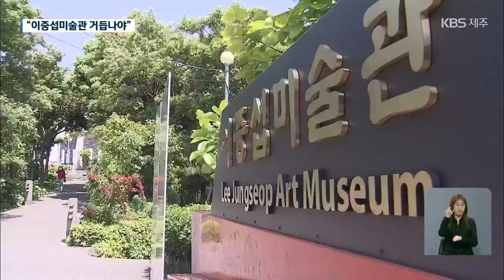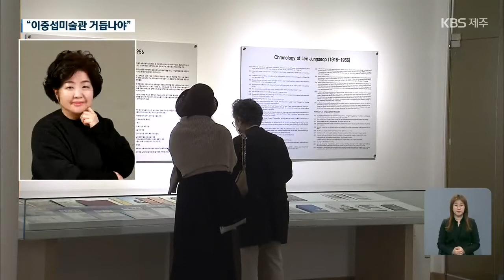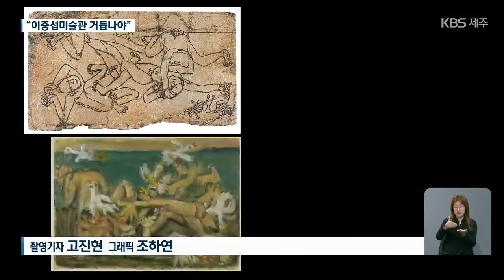[9시뉴스제주/주요뉴스] 12점 기증 받지만…‘황소’ 없는 이중섭미술관, 과제는? / KBS 2021.04.30.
한국 미술을 대표하는 천재 화가 이중섭의 원화 작품 12점이
70년 만에 제주에 오게 됐다는 소식 전해드렸는데요,
이번 작품 기증을 계기로 이중섭미술관의 부족한 시설을 개선하고
전문인력을 확충해야 한다는 목소리가 나오고 있습니다.